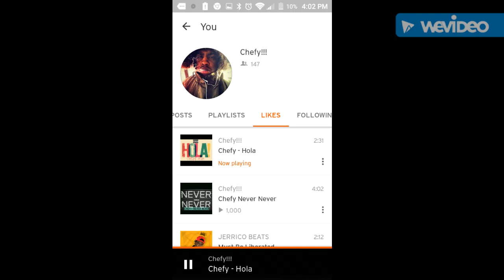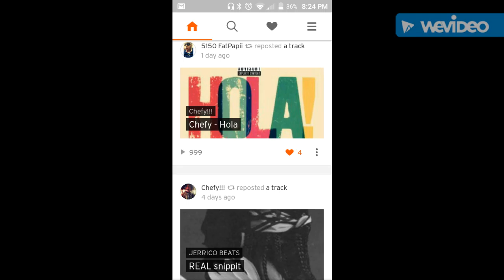Chefy - Hola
happy belated cinco de Mayo mama citas your own song dedicated to you by DC rapper chefy